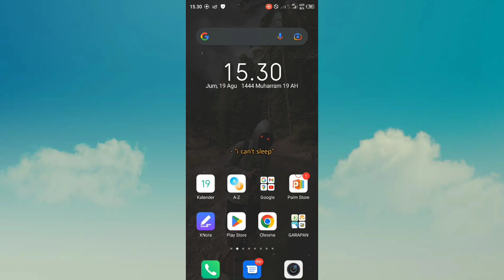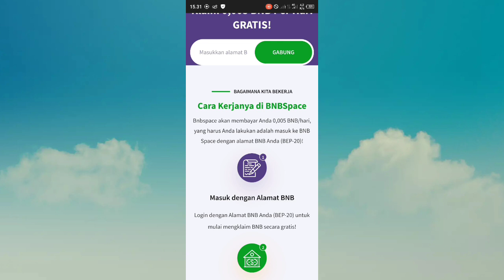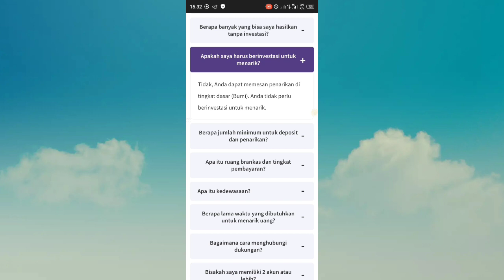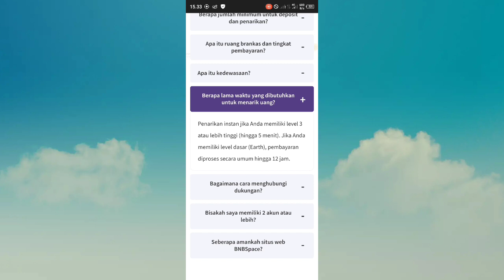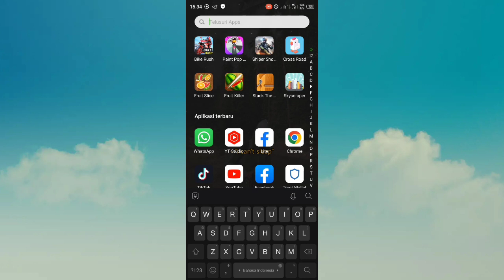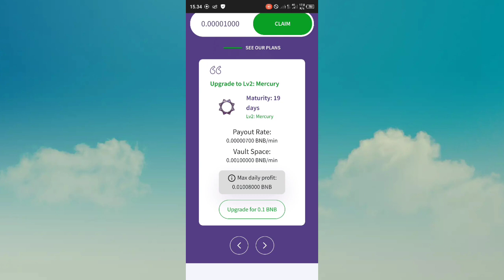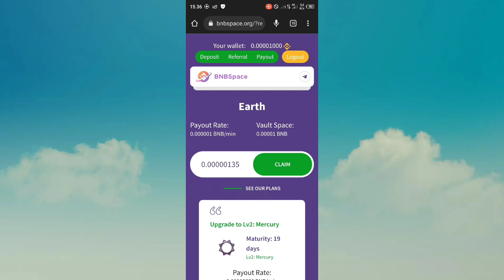sehari langsung cair!! website mining penghasil bnb gratis terbaru legit 2022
garapan mining terbaru nih, ini 100% gratis tanpa deposit jadi kalian jangan khawatir, dan kalian di sini mining dalam sehari udah bisa di cairin loh

Nge bayar g min? Jujur mimin blum tau ini legit atau g, cmn ada member group komunitas yg upload udh wd 3 kali dri garapan ini, mimin jga g tau itu bnr atau editan cmn mari kta coba langsung aja, kalau land atau nge bayar syukur, kalau misal scam toh gratisan ini kta g rugi..

Yg pengen nyoba monggo link ada d bawah

TONTON JUGA

FOLLOW YUK^